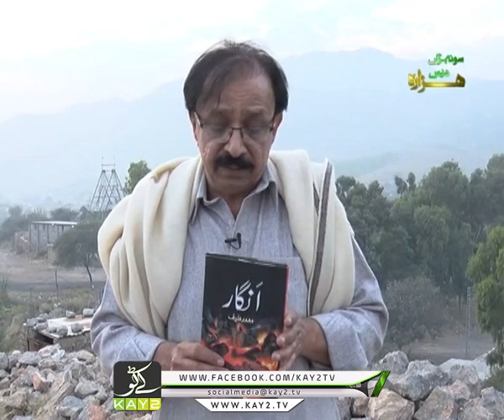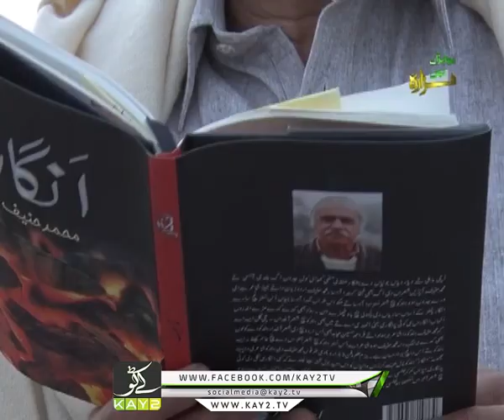Ik Kitaab Hazaray Di | Syed Majid Shah | Kay2 TV